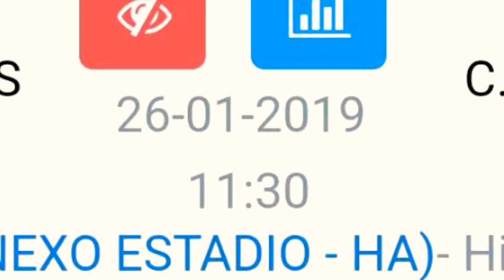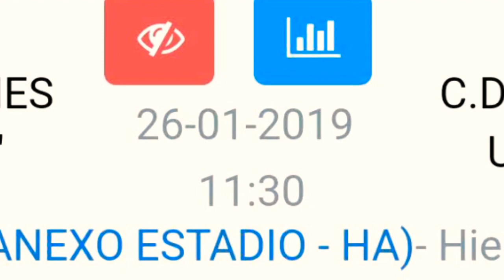CD LEGANÉS SAD INF-A VS CD MÓSTOLES URJC INF-A DH G2 26 de enero de 2019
Buenos dias.
Al urjc se le dan mal los equipos d la localidad de leganes la jornada anterior despues d levantar el resultado adverso en los ultimos 7 min se perdieron los 3 puntos.En esta jornada sabiamos q nos enfrentabamos al lider q no conoce la derrota en lo q llevamos d liga esta fortísimo la cantera pepinera derrota muy dura y cn muchos goles encajados no conseguimos encontrar nuestros juego y encarrilar varias victorias seguidas pero hay q seguir luchando y creer en nosotros mismos para  asi volver a puntuar,semana la q se avecina dificil siguientes partidos el Real Madrid  y el Atlético de Madrid puntos vitales en juego para escalar en la clasificación o descender ennla tabla a puestos q nadie desea suerte a los nuestros y a x los puntos en juego💪🏻💪🏻⚽⚽hasta la proxima carlos51

ficha del partido
Temporada 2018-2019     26/01/2019 11:30 h

 DIVISION DE HONOR INFANTIL (GRUPO 2)

C.D. LEGANES S.A.D.

C.D. MOSTOLES U.R.J.C.

5 - 0

Árbitros

   PLAZA GARCIA, SAUL

Goles

    1-0(2') MOTA INFANTE, JORGE    2-0(5') DEL CERRO GALAN, DANIEL    3-0(20') DEL CERRO GALAN, DANIEL    4-0(42') CUADRADO ROMERO, OSCAR    5-0(59') RUIZ LOPEZ, AARON

Estadio: LEGANES (ANEXO ESTADIO - HA)
Ciudad: Leganés Ver Video

C.D. LEGANES S.A.D.

Sustituciones14GARCIA ILLANA, JAVIER10

(42') MARTINEZ GARCIA, JACOBO

15DIAZ GONZALEZ, IGNACIO6

(45') HERRERO GARCIA, JORGE

16RUIZ LOPEZ, AARON9

(48') DEL CERRO GALAN, DANIEL

17EKE BENITEZ, ERIC8

(48') SANCHEZ SANCHEZ, RAUL

Tarjetas

C.D. MOSTOLES U.R.J.C.

Sustituciones16OLADEJO MOSES, HABEEB OLASUNKANMI9

(43') ANGULLO GALAN, SERGIO

18MATEO RUBIO, DAVID19

(43') MARTINEZ CHECA, RODRIGO

22CASTRO GONZÁLEZ, CARLOS7

(48') SOBRINO FERNANDEZ, SERGIO

32BOUKADIDA BOUALI, WAEL10

(48') CUESTA EGEA, ALVARO

Tarjetas